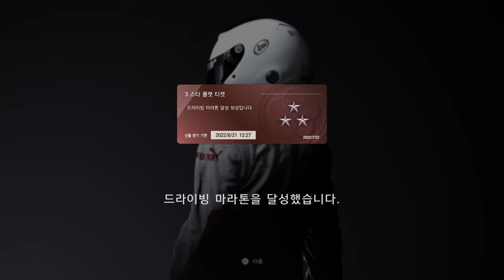그란투리스모 7 - 포드 F-150 SVT Raptor '11 소개글 + 주행 영상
417 PS 의 강심장, Ford 의 특수 차량 개발팀이 탄생시킨 초특급 픽업

F 시리즈는 Ford가 1948년부터 판매하고 있는 풀사이즈 픽업트럭을 뜻하며, 픽업트럭 분야에서는 40년 이상, 모든 자동차 분야에서 30년 이상 연간 판매 대수 미국 No.1을 유지하고 있는 베스트셀러이다.

F-150은 1975년 라인업에 추가된 이래 굳건한 시리즈의 중심 역할을 담당하고 있는 Ford의 기둥과도 같은 모델이다.

F-150 SVT Raptor는 2008년 가을, 시장에 선을 보인 12세대 F-150 4WD 모델을 베이스로 만든 스페셜 오프로드 모델이다. 판매점에서 나와 바로 사막 레이스에서 달릴 수 있도록 Ford 특수차량 개발팀인 SVT가 개발하여 2010년에 라인업에 추가되었다.

펜더를 확대하여 보디가 18 cm 넓어졌으며 서스펜션에서도 암 계열을 두꺼운 알루미늄 재질로 바꾸어 시판 차량으로서는 최초로 경기용 댐퍼로 알려진 FOX Racing의 제품을 장착하였다. 서스펜션의 트래블 양도 프런트 284.5 mm, 리어 307.3 mm로 대폭 확대되었다. 어프로치 앵글은 30도, 디파처 앵글은 22.7도로 클리어런스도 크다.

탑재된 파워 유닛은 417 PS와 60.9 kgfm을 발휘하는 6.2L V8 슈퍼차저로 6단 자동 트랜스미션 조합이다.